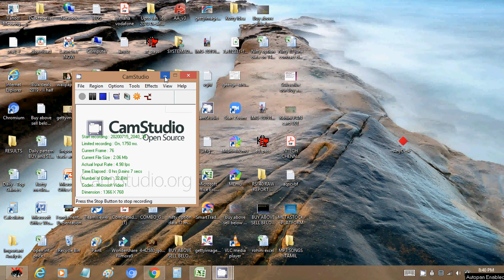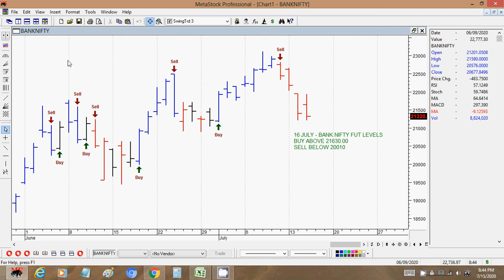INTRADAY NIFTY AND BANK NIFTY FUT LEVELS 16 JULY TRADE